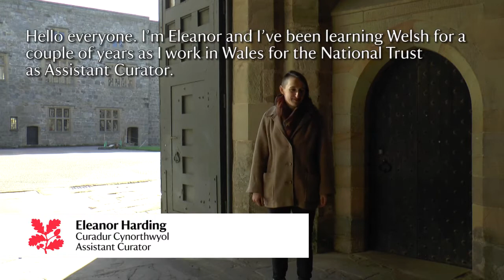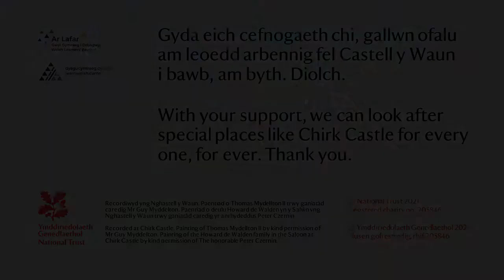A tour of Chirk Castle with Eleanor Harding, Assistant Curator for Wales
Join Eleanor Harding, Assistant Curator for Wales, on a tour of Chirk Castle as we celebrate Gwyl ar Lafar, the Welsh learners festival.